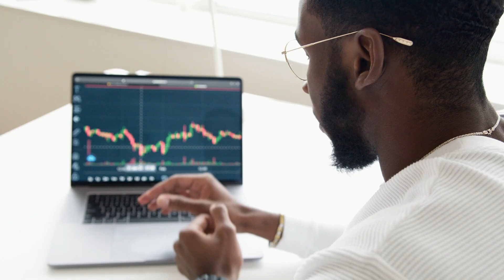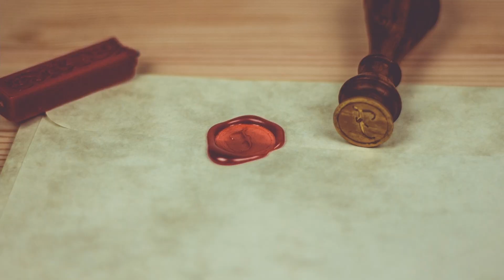Jacques Elbaz : Le fils prodigue 3ème partie | tbnfr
Aujourd'hui dans l'émission Échos de Jérusalem, Jacques Elbaz nous fait redécouvrir la parabole du fils prodigue. Il nous explique dans cette troisème partie comment dans le passage de Luc chapitre 15 verset 11 à 32, le fils cadet est revenue pour servir dans un esprit de débiteur alors que son père veut lui redonner sa dignité. Ainsi nous comprenons mieux comment nous sommes appelés à revenir vers notre Père à tous.

Depuis 1973, TBN, est l'une des télévisions chrétiennes les plus connues - et les plus regardées - au monde.  Enregistrée devant un public en direct et animée par Matt et Laurie Crouch de TBN ainsi que d'autres personnalités connues, ils nous présentent des interviews  exclusives d'une grande variété d'invités, pour recevoir et apprendre de la Parole de Dieu et dans le but de mieux Le découvrir. A ne pas manquer!